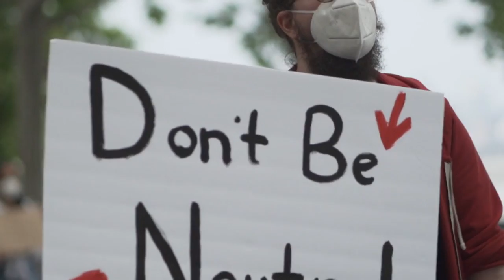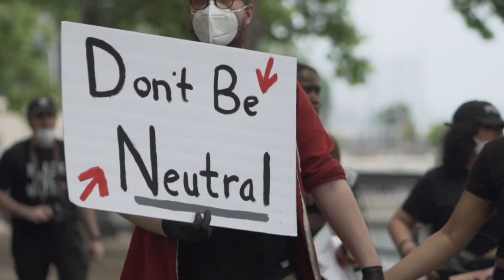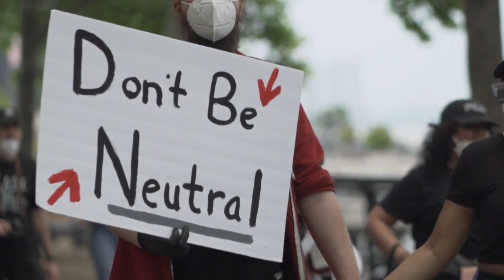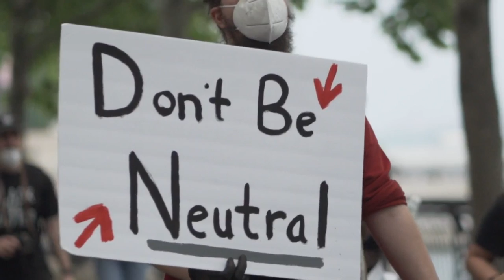Women are made to be loved not understood | Jazzy Hip Hop Jazz Perfect for Sleep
We believe that music is a fundamental and universal language. Bustle Studio is the best way to discover, share and listen to piano music. With Bustle Studio you can find new artists, playlists and albums from around the world. We're committed to bringing you the absolute best in piano music with our endless library of recordings. You'll never run out of great tunes again!
0:00 More desirable by far
2:43 My belt is winding round my waist
5:28 Miss Crane screams out the dulcet note
8:17 manufactory of silk from the cocoons has been established in
11:10 means doing that thing than which nothing else conceivable
13:54 Millions of fierce encountring Angels fought
16:38 Men sein that trouthe hath broke his bond
19:31 more terrible and shameless than a woman who imagines such
22:19 Many a pleasant recollection
25:16 May the desire come unto thee to draw
27:59 Miss Crane screams out the dulcet note
30:48 My flushed face gazing in the one above
33:27 Makes with his mate
36:16 May the lightnings of heaven fall
39:14 Man hath his daily work of body or mind
42:09 Mayst thou be numbered when my days are done
44:54 May well indeed be such that one errs not
47:46 Minna and Stella run out into the garden
50:34 Menoetius brought me to you as a child from Opoeis because by a
53:29 Me quoque nunc similis stimulat furor edere uersu
56:19 more terrible and shameless than a woman who imagines such
59:07 Must every prophet and important wizard
1:01:53 Men know that agonized prayer
1:04:41 Mayst thou be numbered when my days are done
1:07:26 Mood I lie and listen
1:10:07 mountain forest to plunder homesteads and carry off sheep and
1:12:48 May well indeed be such that one errs not
1:15:40 My soul some portion of her grief resigns
1:18:29 My heart cried like a beaten child
1:21:07 My hand shall take that life of thine
1:23:46 Mood I lie and listen
1:26:26 Meanwhile the new companions past away
1:29:18 Must contemplate the fervour born
1:32:06 Men sein that trouthe hath broke his bond
1:34:58 Love me with your whole heart
1:37:44 Many years now has kept me here concealed
1:40:28 Much wondring how the suttle Fiend had stoln
1:43:13 Minna and Stella run out into the garden